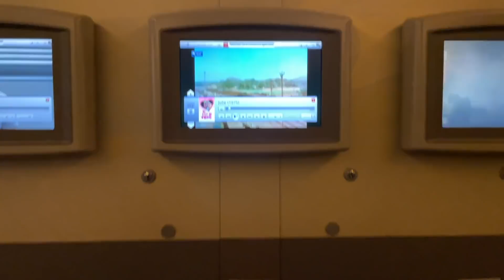Come to dubai with me | shetroublemaker vlog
Even though we lost India vs Pakistan, I had the best time watching it love!! The experience we should all have once🥰
Come along with me and have as much as fun I did ♥️